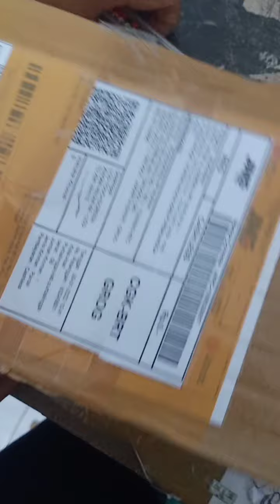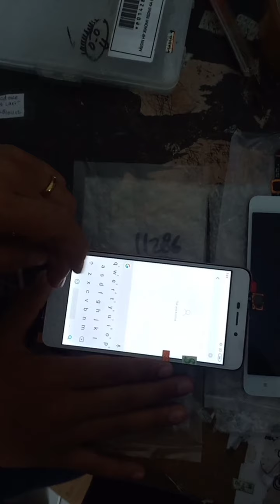unbooxing lcd+ts redmi 4A white 2pcs(mukhiban)